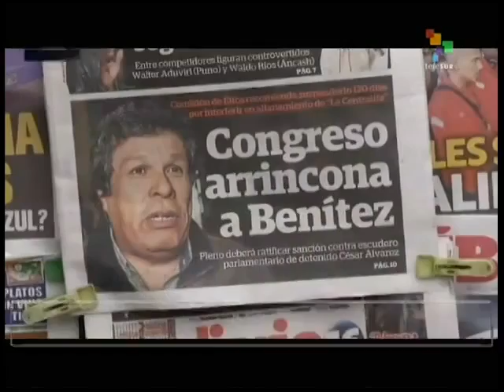Corruption costs Peru US$3.5 billion yearly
Rampant corruption costs Peru a mammoth US$3.5 billion yearly. The congressional ethics commission has accused a new congressional deputy, Heriberto Benitez of corruption and recommends that he be suspended from office. Experts, say, however, that corruption is still the norm. Rael Mora reports from Lima, teleSUR